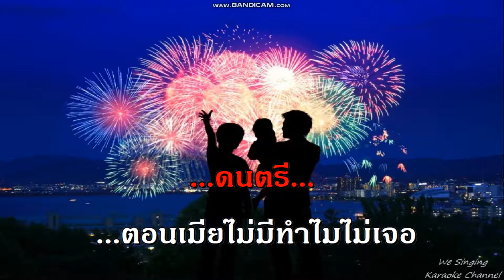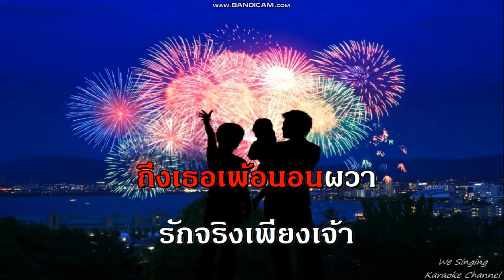เมียไม่มีไม่เจอ รำวง ย้อนยุค karaoke คาราโอเกะ